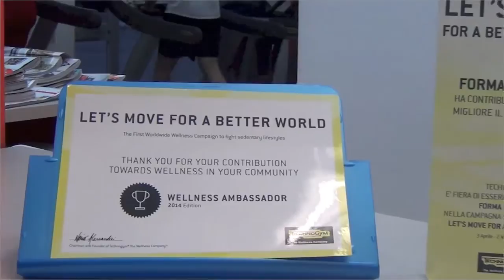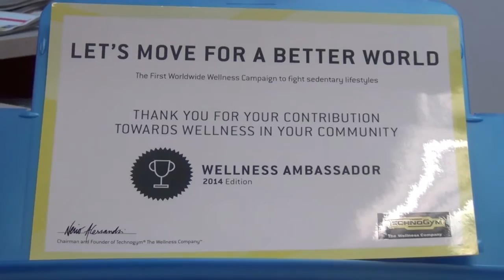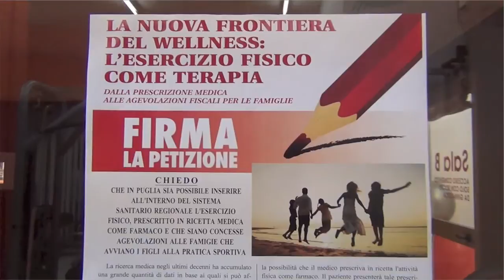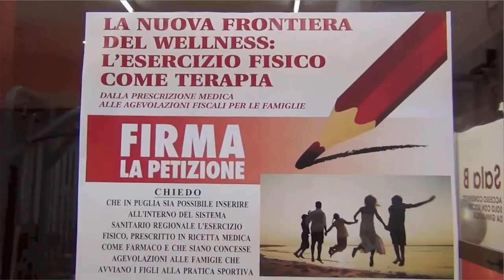Il centro sportivo Palextra di Foggia protagonista alla fiera del wellness di Rimini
Diciassettesima in classifica generale, tra ben 170 club provenienti da tutto il mondo, Palextra si è conquistata la palma di migliore centro sportivo del meridione d'Italia, all'avanguardia  per quanto concerne l'attività sportiva utilizzata per combattere l'obesità infantile. Una bella soddisfazione per il centro sportivo foggiano, in grado di farsi valere nella più importante manifestazione italiana dedicata al fitness: Rimini Wellness. L'evento si è tenuto nei giorni tra il 30 maggio e il 2 giugno, nella città romagnola. "Muoviamoci per un mondo migliore": questo il titolo dell'iniziativa che ha riguardato il centro foggiano.